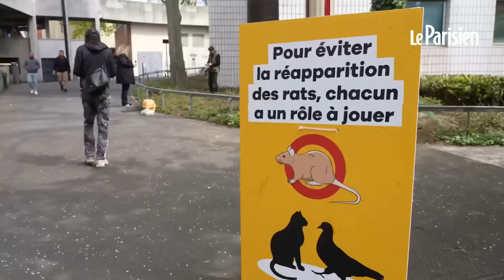Évry-Courcouronnes chasse les rats avec des furets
Pour lutter contre la prolifération des rats dans le centre-ville, la ville d'Évry-Courcouronnes (Essonne) expérimente une technique insolite... Faire la chasse aux rats à l'aide de furets et de chiens.